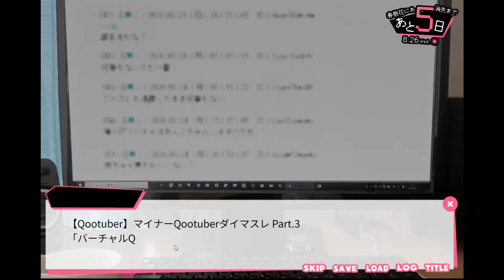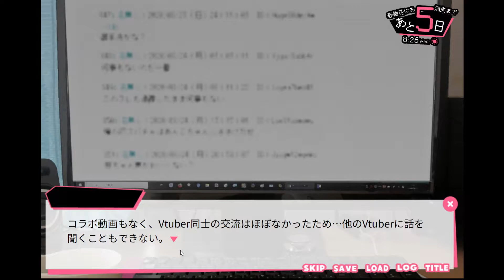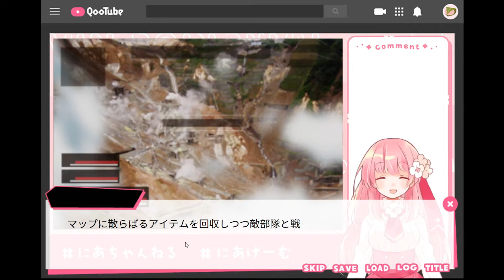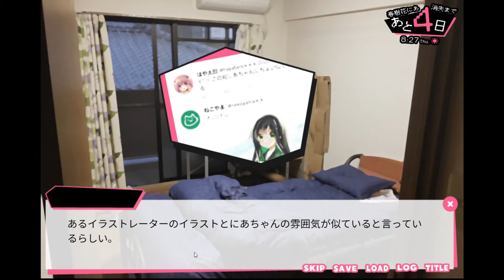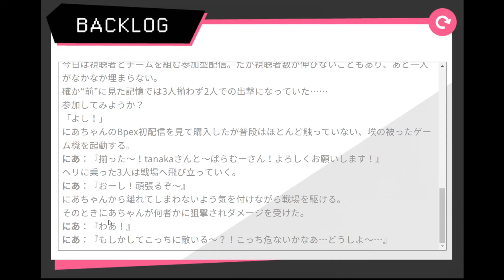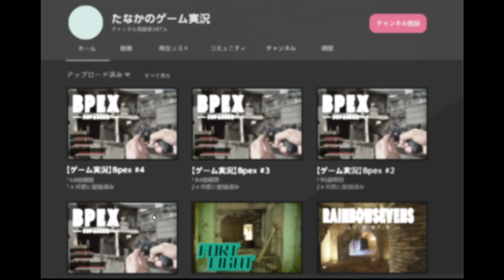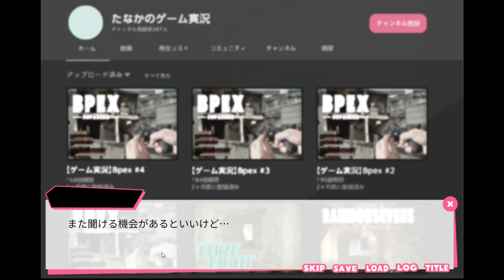【コラボ】Ｖｔｕｂｅｒとランクマ潜ります。【お前のスパチャで世界を救え】#2 実況プレイ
動画の共有等お願い致します。

コメントの表現・言動等なにも制限を設けてないので、
どんなコメントしていただいても全然OKですよー！